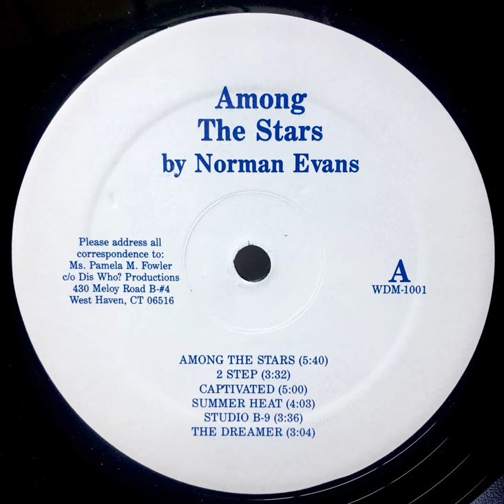Norman Evans – Among The Stars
Dis Who? Productions – WDM-1001
US, late 1980s?
private press
promo only